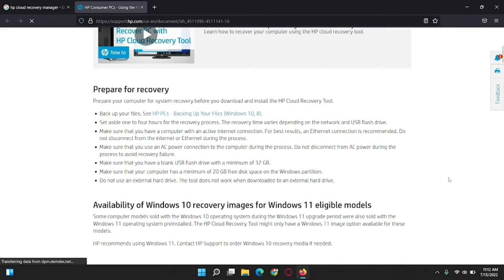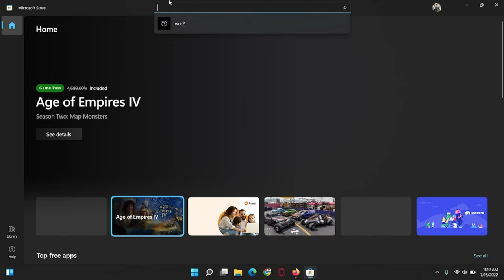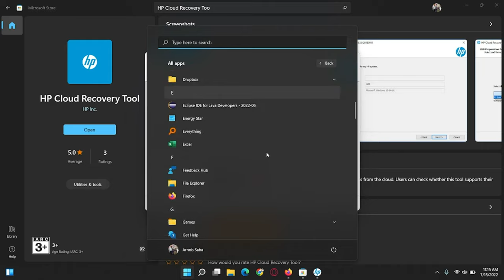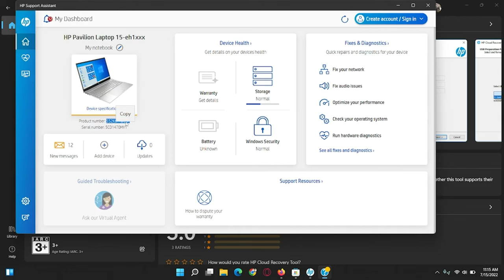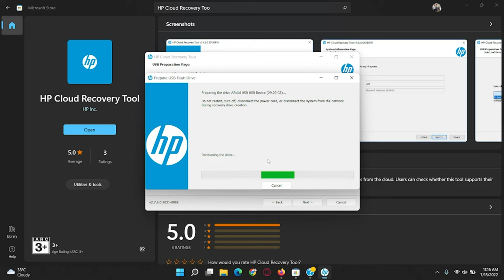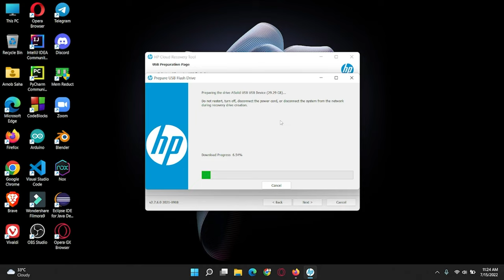How to create HP recovery tool using HP cloud recovery tool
My channel's keyword---
flutter
react
web software
app
programming coding programmer python developer code
technology
php development computer
engineering